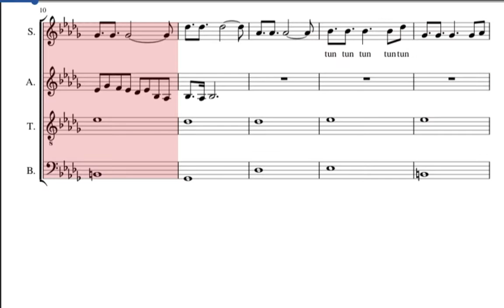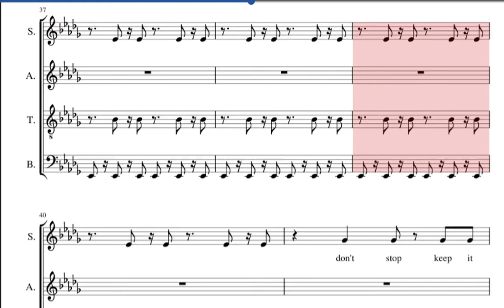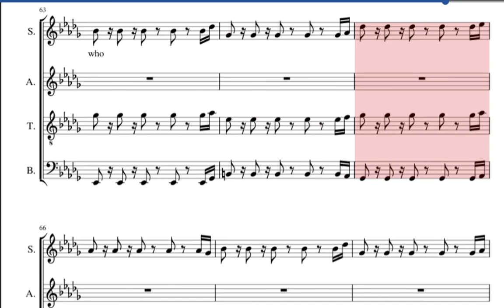On the floor | Jennifer Lopez | Piano sheet music